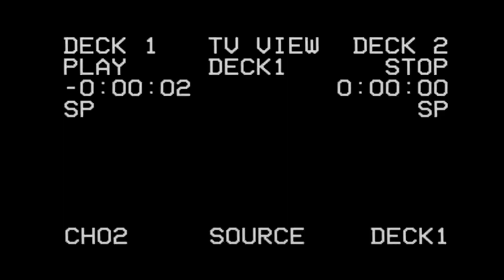Jammz - FACT Freestyles - Episode 16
Jammz is at the forefront of grime's new generation of MCs.

The East Londoner has bodied radio non-stop for the last year, while also making waves with his Hit Then Run EP and radio dubs like 'Keep It Simple Stupid' and 'London Living', a collaboration with Plastician. He also had a message for those of you who get a little too clingy, teaming up with producers Finn and Fallow on 'Final Warning', and this week took part in BBC 1xtra's Next Generation show, alongside fellow MCs like AJ Tracey, Mic Ty and Mez, and a classical orchestra.

We shot his FACT Freestyle on a central London roof-top, and Jammz ripped it like it was a Monday night on Radar. Finn and Shriekin on the beat.

Produced by Luis Muñoz
Directed by Kamil Dymek
Camera by Pawel Ptak